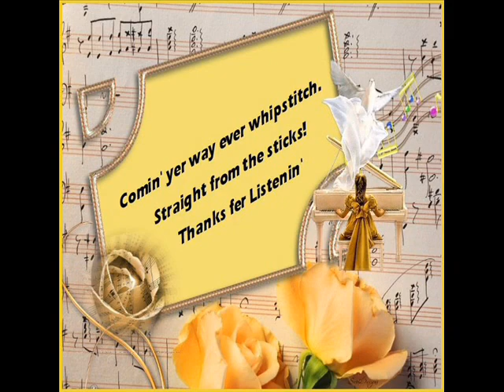Nothing But Time Sterling Blythe